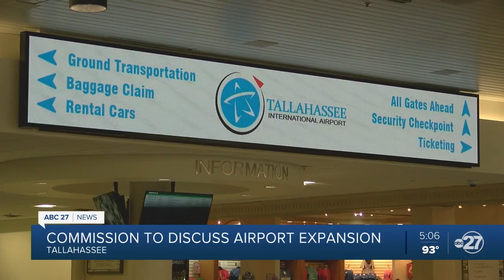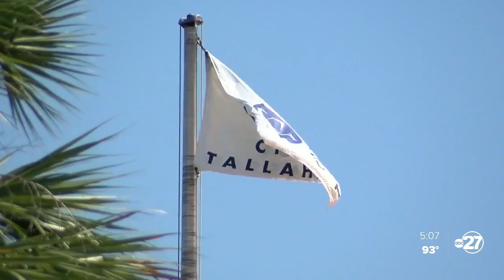City of Tallahassee to approve final negotiations with Burrell Aviation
According to the city of Tallahassee Sept. 21 agenda on the topic, Burrell plans an aeronautical development that includes private executive-style business hangars with landside parking/access, Maintenance, Repair and Overhaul ("MRO") Hangars, and other approved aeronautical use/developments.